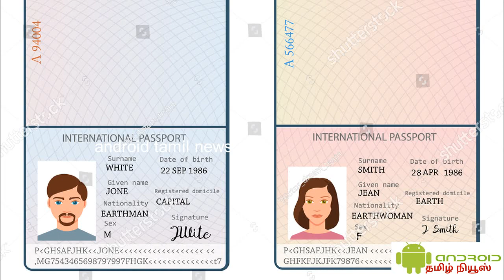KUWAIT TAMIL NEWS# ரெசிடென்சி விசா காலாவதியான 40,000 குடியிருப்பாளர்கள் குடும்ப புதிய விசா அவசியம்!